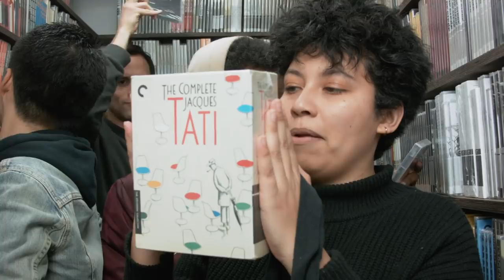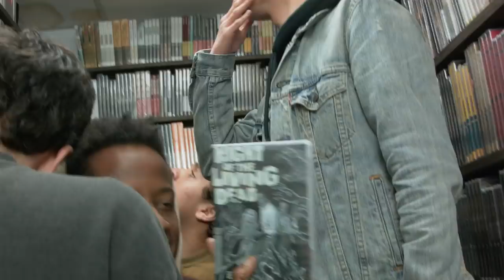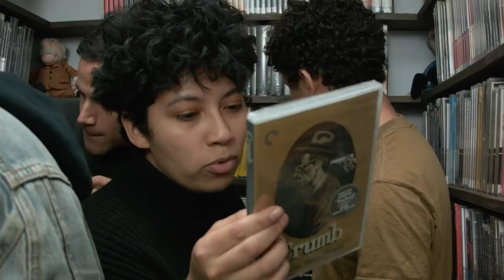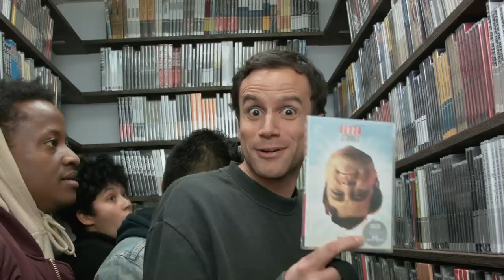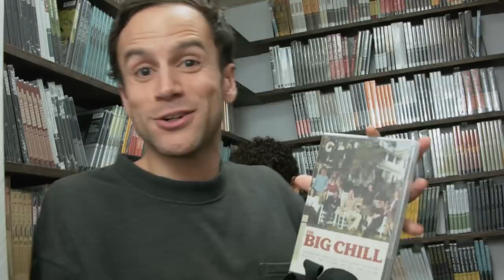That One Time Five Comics Raided Our Closet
Things got a little hectic (and hilarious) when New York comedians Jaboukie Young-White, Lorelei Ramirez, Fumi Abe, Nore Davis, and Tomas Delgado visited the Criterion offices.

Their choices included:

- IKIRU
- MONSIEUR HULOT’S HOLIDAY
- YOJIMBO
- GOOD MORNING
- BEASTIE BOYS ANTHOLOGY
- MON ONCLE
- PLAYTIME
- MAN BITES DOG
- TRAFIC
- CRUMB
- MADE IN U.S.A
- ROSEMARY’S BABY
- JOUR DE FÊTE
- PARADE
- FRANCES HA
- THE BIG CHILL
- SEX, LIES, AND VIDEOTAPE
- PAN’S LABYRINTH
- TRUE STORIES
- 24 FRAMES